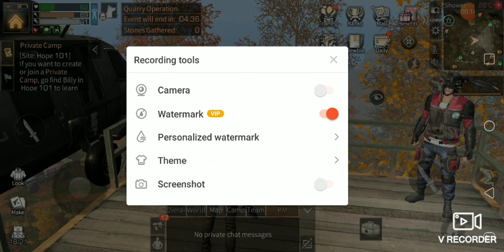Playing lifeafter episode 2 season 1